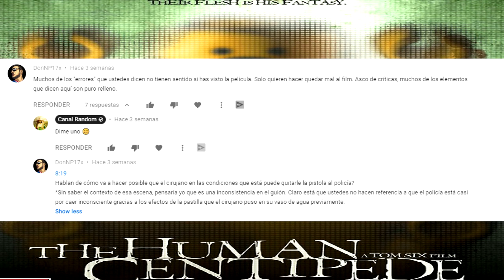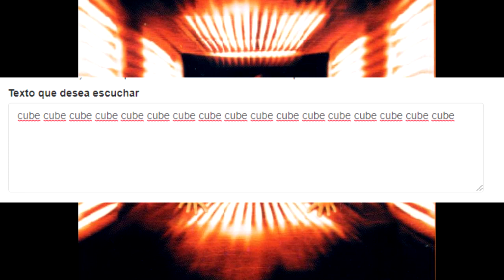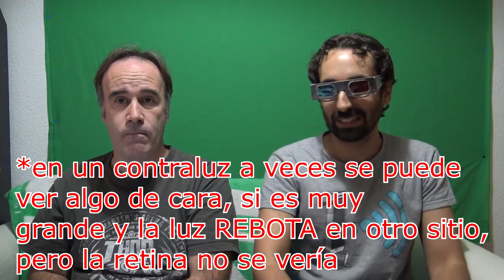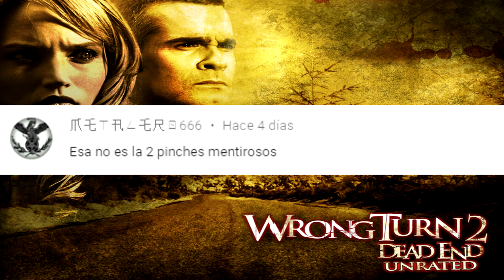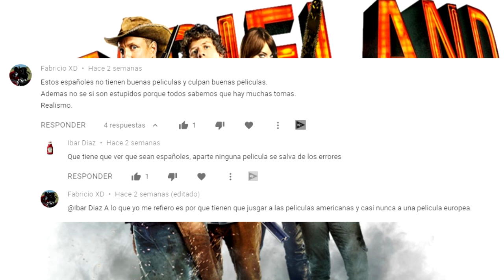NO SON ERRORES DE PELICULAS 12 Scream, Cube, Pacific Rim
Instala Raid gratis ✅ ANDROID ✅ IOS Comienza con 💰50K Plata y obtén un Campeón épico gratis 💥 el día 7 del programa "Recompensas para nuevos jugadores".

Colaboradores

NO SON ERRORES DE PELICULAS   Scream, Cube, Pacific Rim